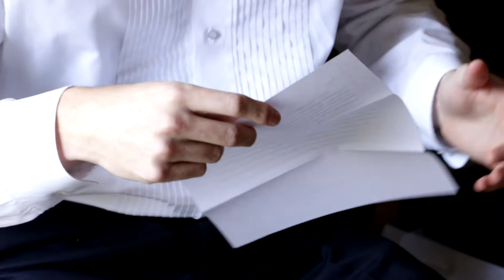9.23.17 Laura & Ryan Same-Day Edit